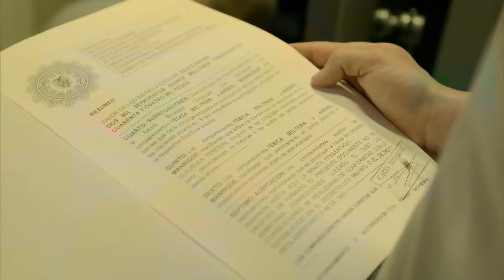Capítulo 65: La Diabla apunta a Daniela con su arma | Sin Senos Sí Hay Paraíso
La Diabla está descontrolada con la muerte de su madre y los nervios le juegan en contra apuntando a su propia hija con un arma.

Catalina Manrique es hija de Doña Hilda y Albeiro y nació el día en que su madre se enteró que su hija mayor había sido asesinada. Hilda, destrozada por la muerte de su hija Catalina, la grande, decidió que su segunda hija llevaría el mismo nombre. La infancia de Catalina, la pequeña estará marcada por el fantasma de su difunta hermana, ya que su madre y su padre harán todo lo posible para alejarla del entorno de mafiosos que acabaron con la vida de su primera hija. Catalina tendrá que desenterrar los dolorosos secretos de sus padres y soportar la maldad de La Diabla, quien tratará de convencerla de operarse los senos para ofrecerle su inocencia y virginidad a los narcos y políticos poderosos. Pero lo que muchos no saben es que Catalina tiene una personalidad desafiante y demostrará que sin senos sí hay paraíso.
Sigue esta serie protagonizada por Carmen Villalobos.